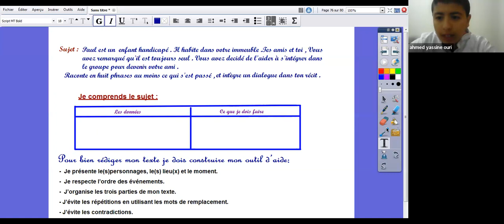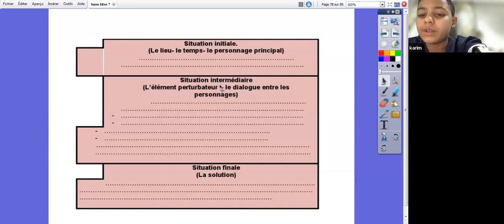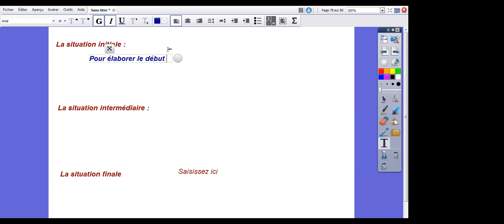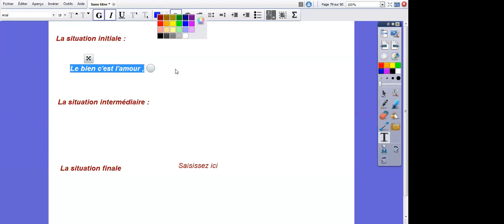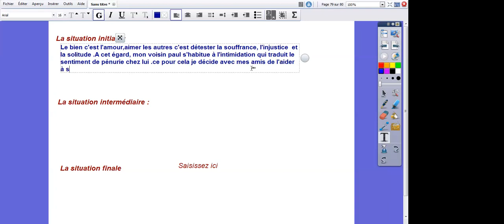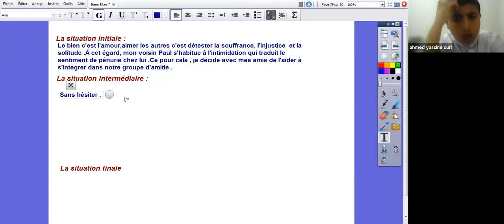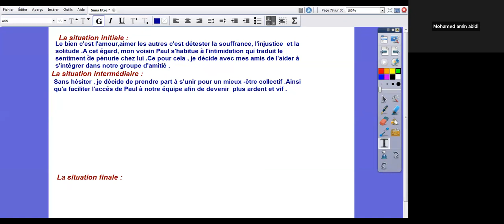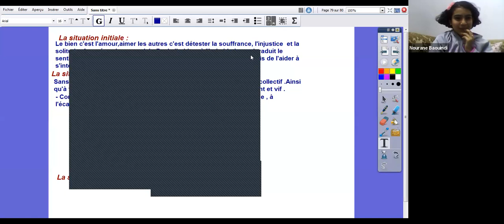Gr 1 Prod 15 4 2023